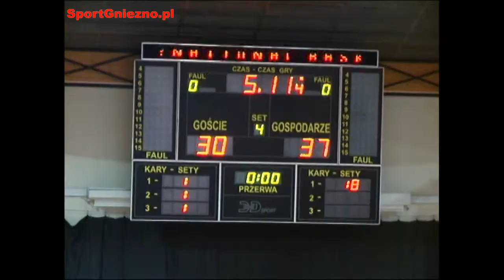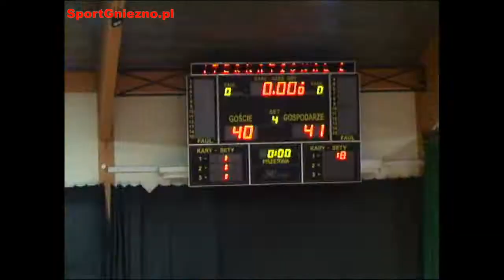XII Międzynarodowy Turniej Koszykowki - 2 dzień